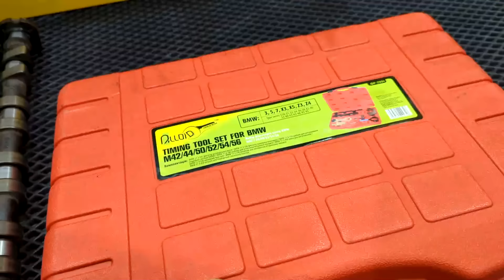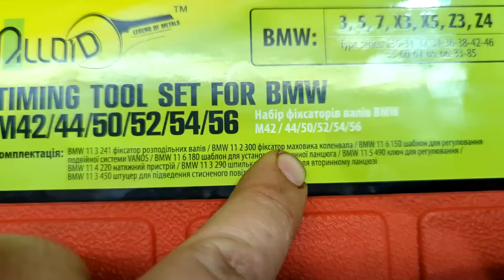BMW VANOS m52/m54 варианты установки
АвтоСервис "Теория ДВС":
Евгений Травников (Телеграм) @TeoriaDVS